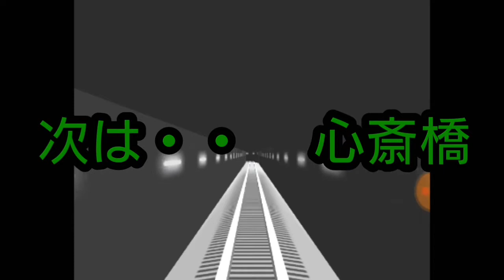ツクレール 【なぜか御堂筋線？】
今回は『大阪メトロ御堂筋線』風にお送りします。